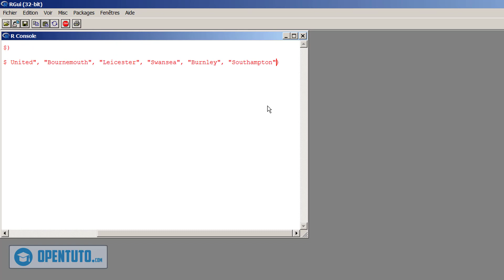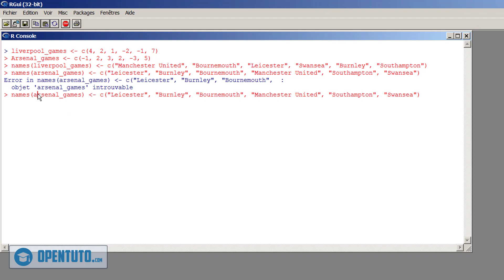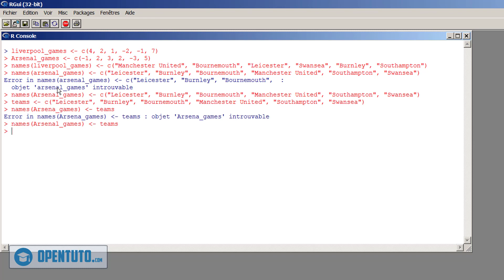#7 - Nommer les éléments d'un vector dans R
Nommer les éléments d'un vector à l'aide de fonction names()